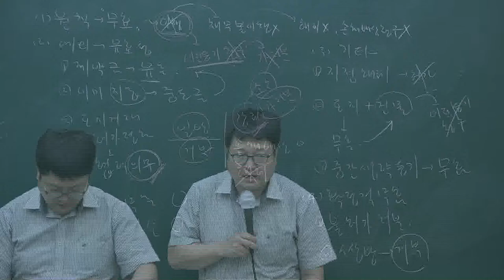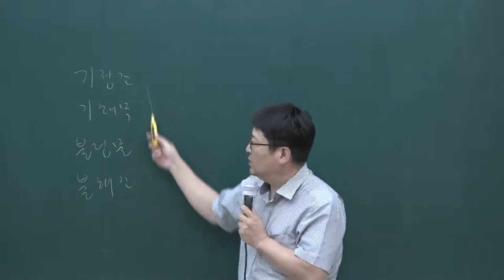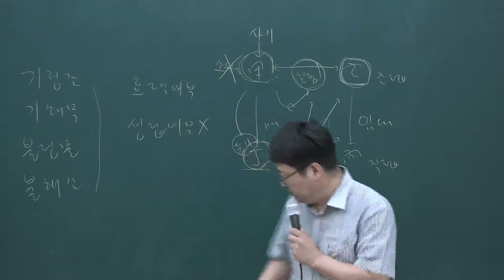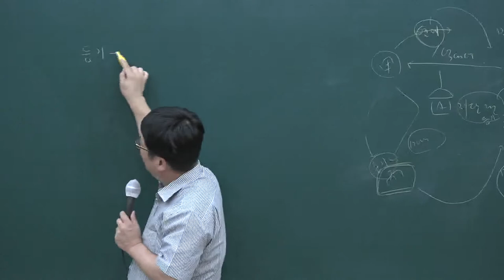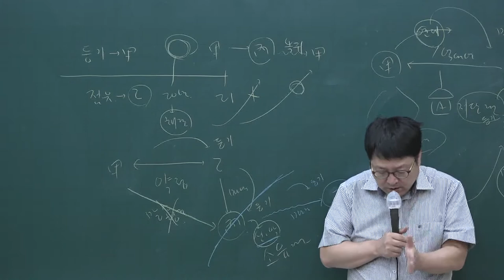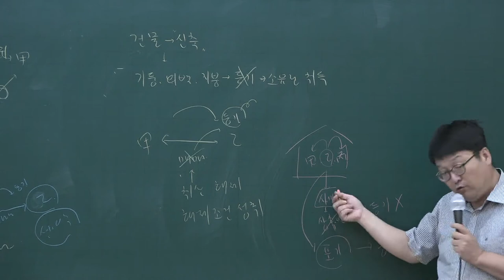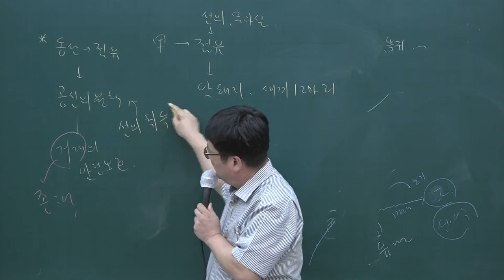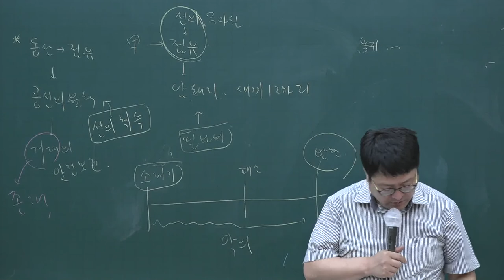[공전무] 2020년 공인중개사 민법 테마특강 9-3